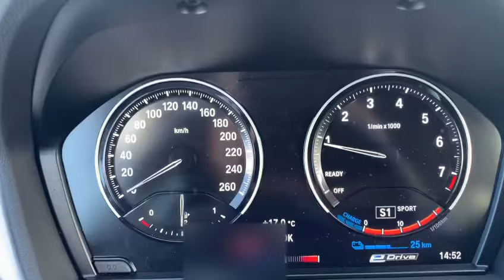BMW X1 25e 0-100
Plug in, Xdrive